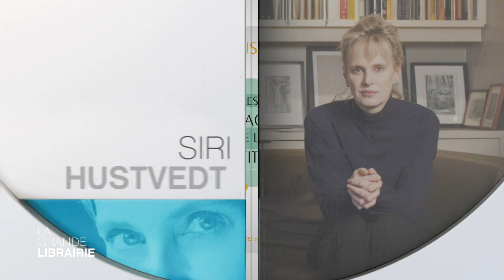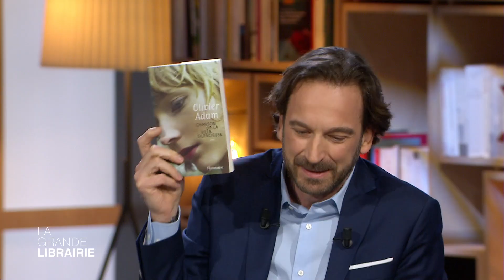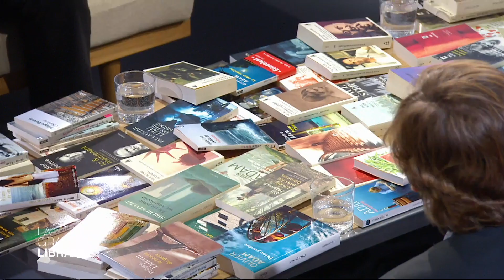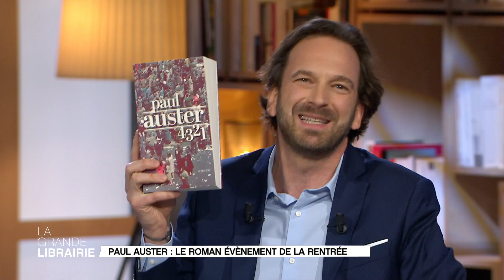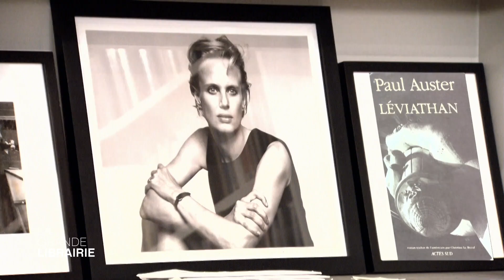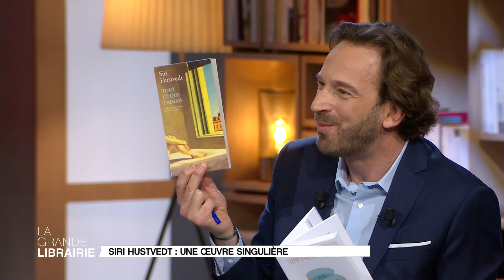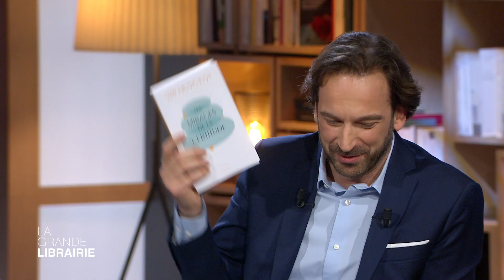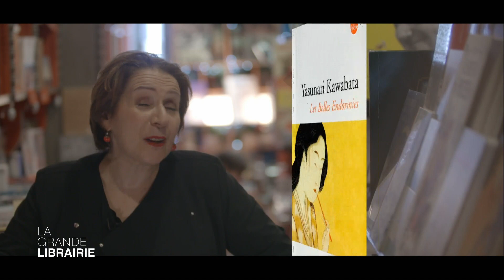11.01.18 - INTEGRALE - Paul Auster, Siri Hustvedt, Isabelle Carré, Philippe Delerm et Olivier Adam.